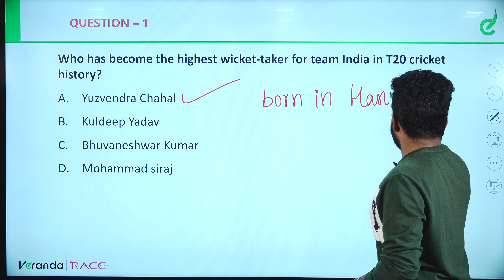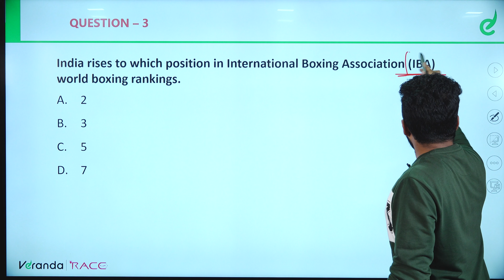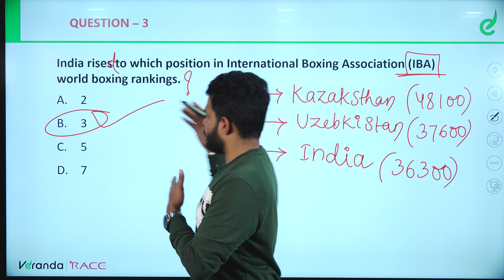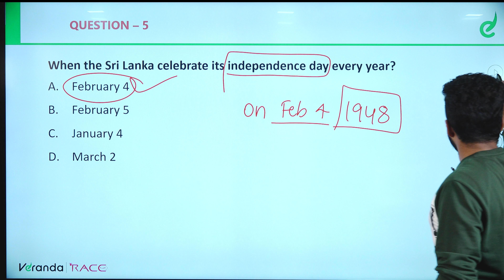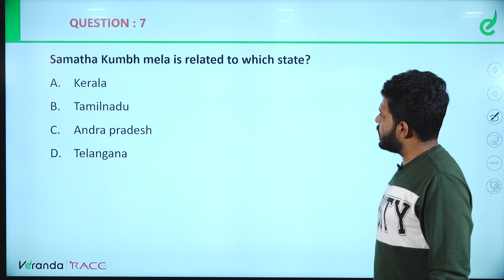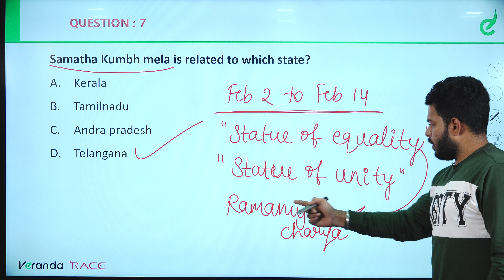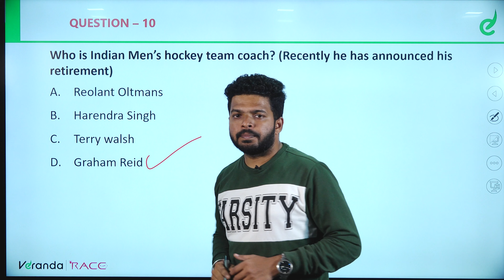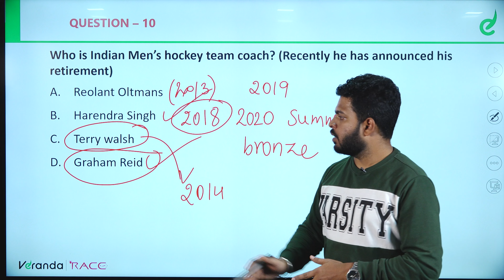February 08 2023 | Top 10 Daily Current Affairs for Bank & SSC Exams in Kannada | Veranda Race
For Any Enquiry &  Free Study material download

In the beginners guide we are going to learn  the ' February 08 2023, Top 10 Daily Current Affairs in Kannada to Crack Bank, SSC and Competitive Exams .

Veranda RACE - KANNADA YouTube channel provides updated study material to crack  , SSC exams and the latest Exam updates, Notifications, SSC Coaching institute details, and more.